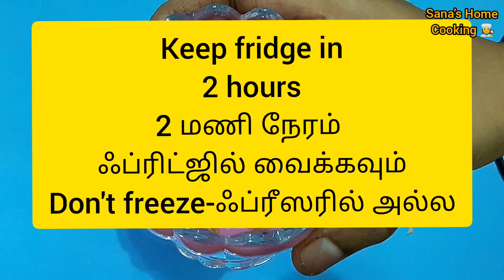rose milk agar agar pudding recipe in tamil/வெயிலுக்கு இதமாக ரோஸ் மில்க் புட்டிங்/Rose milk pudding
ingredients

China grass agar agar-10grm

milk-1/2lt

sugar-1cup

Rose milk powder-2tbsp

pink food colour-1tsp

water-200ml

dry fruits(optional)

தேவையான பொருட்கள்

கடற்பாசி (அகர் அகர்)-10 கிராம்

பால்-1/2 லிட்டர்

சர்க்கரை-1 கப்

ரோஸ் மில்க் பவுடர்-2 டேபிள் ஸ்பூன்

ரோஸ் ஃபுட் கலர்-1 டீஸ்பூன்

தண்ணீர்-200 மில்லி

உலர் பழங்கள் (தேவைப்பட்டால்)